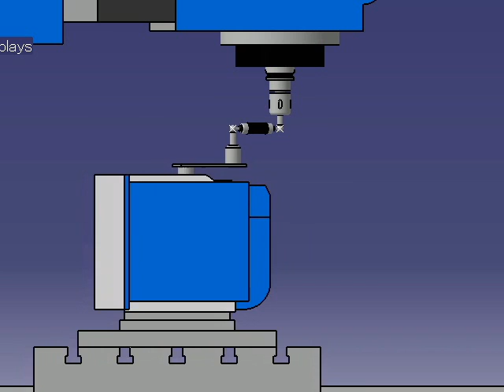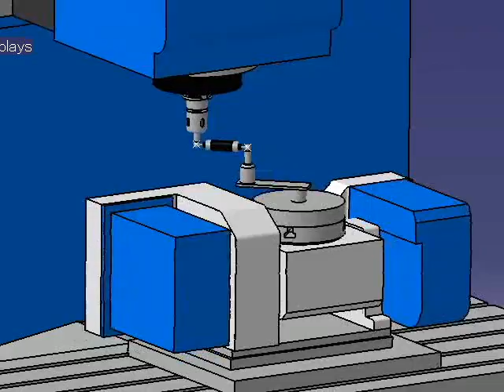Calibração cinemática do 5º eixo - Parte 4 - C_Radial